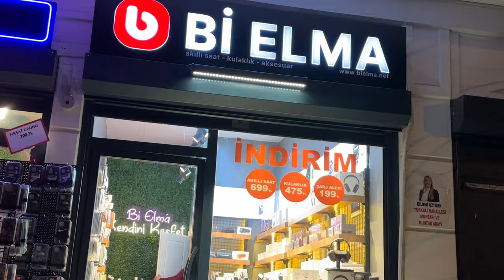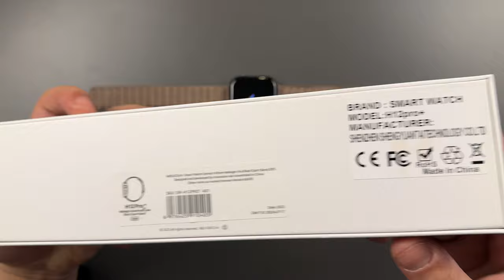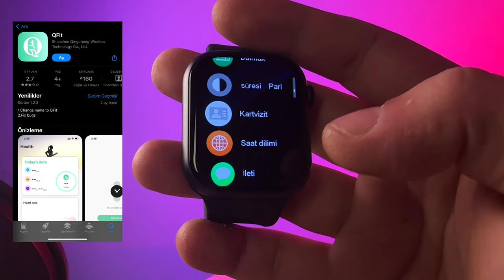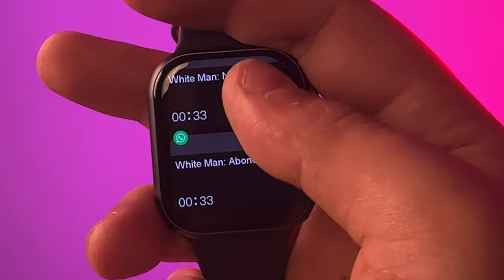BU SAAT OLMUŞ 🔥 Apple Watch 9 Replikası H12 Pro Plus Akıllı Saat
H12 Pro Plus akıllı saati inceledim gerçekten replika piyasasında en üst seviye bir akıllı saat hem özellikleri hemde ekranın amoled olması canlı ve akışkan ekran deneyimi ve menü arayüzüyle bu saat iyi olmuş